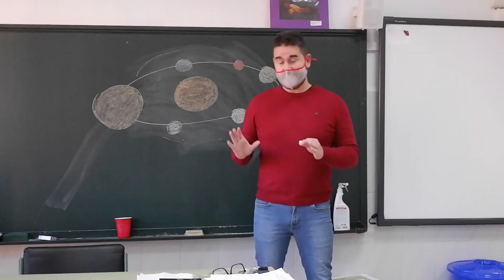Paralelos Oscuros. Tráiler. CEIP Santiago Ramón y Cajal. Ceuta. Todas participamos.